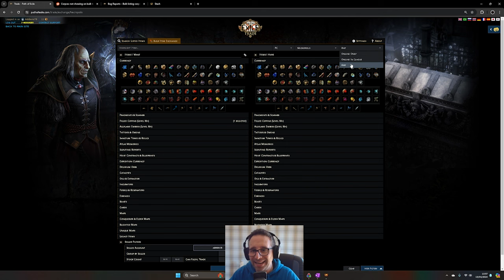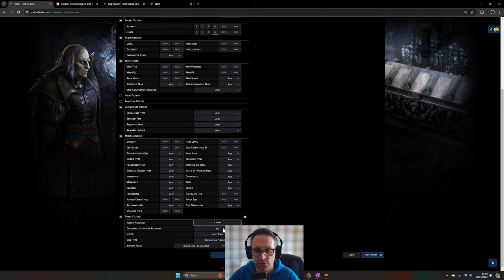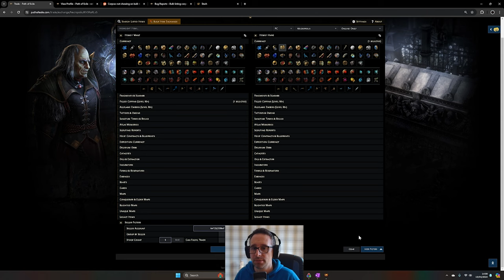[FIXED] Have GGG broken bulk selling coffins in the latest patch Path of Exile Necropolis 3.24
UPDATE: GGG Fixed this in very quick time. They responded to my bug report saying the issue is now fixed. You have to refresh your tab to get them to show up (ie, move something in and out of the tab)

Have you guys n gals noticed an issue with the latest patch regarding bulk listing corpses. Let me know your experiences. I have raised a bug ticket on the POE Forum and posted on Reddit to see if everyone is having the same issues and to try and get this fixed if it is a bug